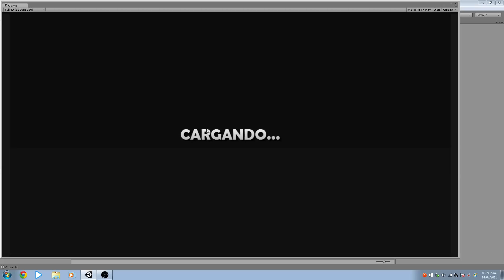Grand Truck Simulator - Night ride with heavy fog - Scania V8 + Randon Bitren + Pente na turbina mod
Grand Truck Simulator is the truck sim for mobile devices. It will be published in mid- 2015 for Android, iOS and Windows Phone.